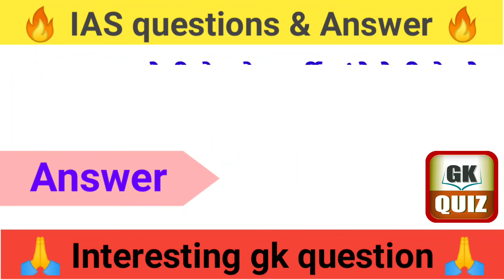|| GK paheliyan in hindi || IAS most important questions || gk quiz || gk important questions ||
1. GK
2. General Knowledge
3. Important GK Questions and answers for 4.
5. Quiz Test
6. BR Study
7. Important gk
8. Quiz test
9. Competitive quiz
10. competitive general knowledge
11. gk in hindi
12. general knowledge quiz
13. quiz questions
14. general knowledge questions
15. gk quiz
16. general knowledge questions with answers
18. GK Question Answer
19. India GK
20. hindi gk
21. samanya gyan
22. gk questions
22. gk questions
23. india gk in hindi
24. 2021 gk questions and answers
25. lucent gk
26. lucent gk
27. lucent gk in hindi video
28. lucent gk in hindi
29. lucent geography in hindi
30. lucent geography
32. geography gk in hindi
33. lucent 1000 question
34. lucent 1000 prashn
35. lucent gk ka nichod
36. lucent gk important question
37. lucent gk important question in hindi
38. lucent gk important topics
39. lucent ka nichod science
40. lucent for ssc cgl
41. lucent for ssc
42. lucent for railway
43. geography gk
44. lucent mcq
45. lucent mcq in hindi
46. lucent book gk